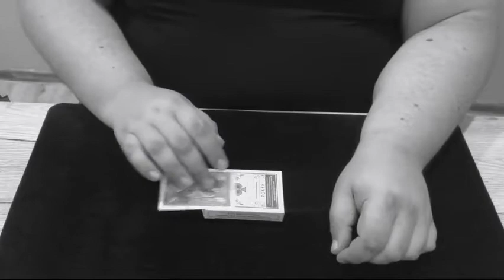Saturn Magic - MegaBox by Mario Tarasini video DOWNLOAD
to purchase this item or view our fantastic range of other magic products